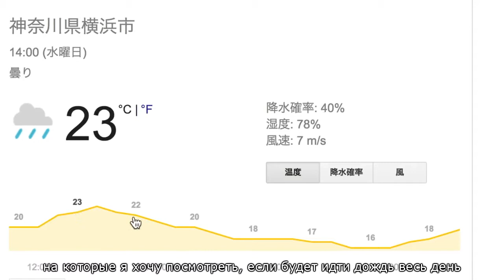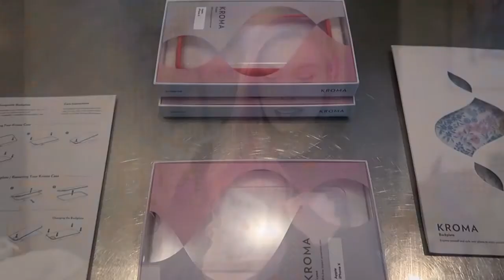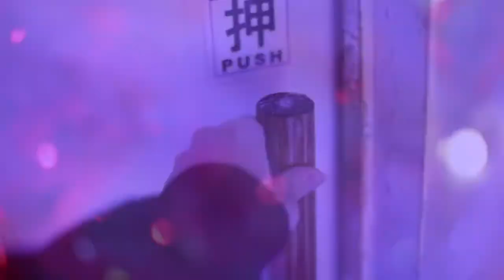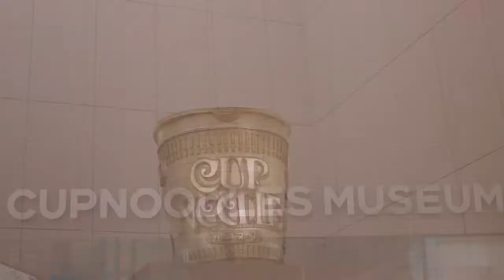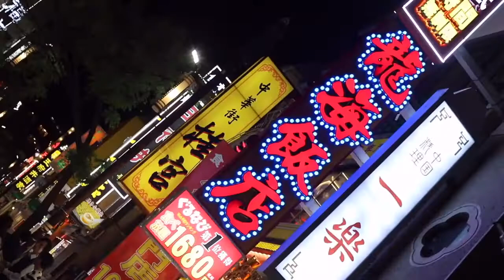Hello, Yokohama. (CutiePieMarzia/Marzia/русские субтитры/rus sub)